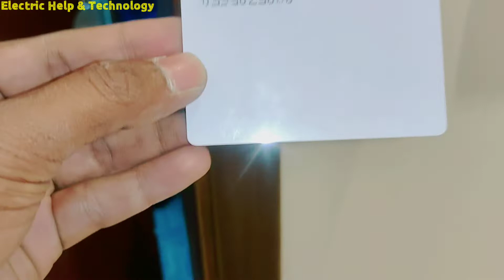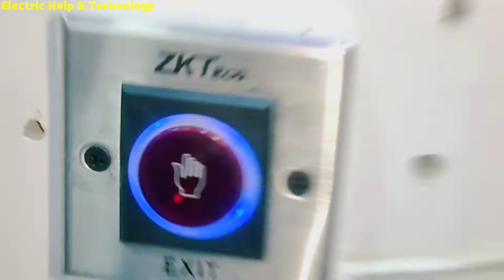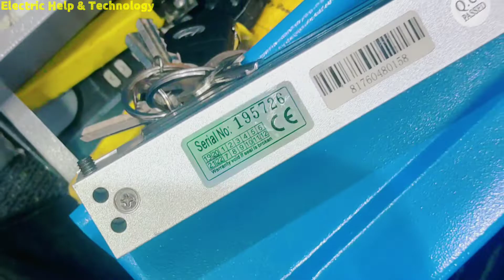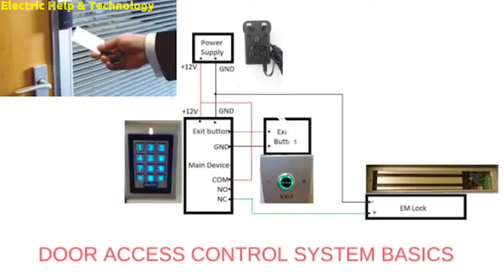How to setting Security Fingerprint outdoor indoor Lock | Essl biometric door lock connectionEM Lock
How to setting Security Fingerprint outdoor indoor Lock | Door magnetic lock setting |ফিঙ্গারপ্রিন্ট এর কাজ শিখুন